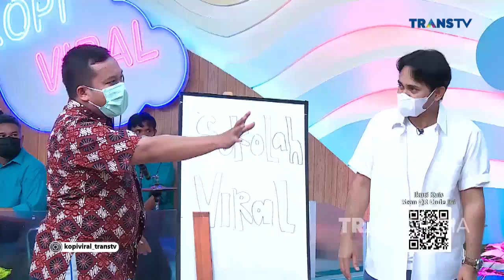Jadi Guru, JENDA MUNTHE Kerjaannya NGOMEL Mulu | Best Moment KopiViral (13/7/21)